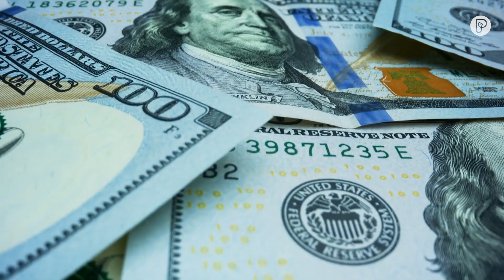Basins and Nets Save Lives After Mudslides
A string of storms that started in December caused an estimated $1 billion in damages to California.

But experts say it could have been worse. Here’s how simple technology may have saved lives.